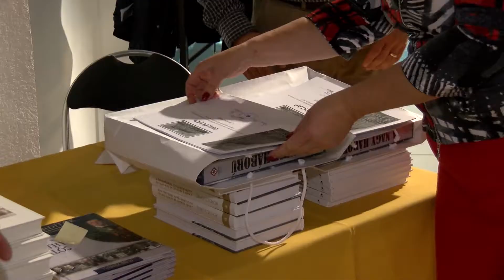Körkép -3- (2018.11.09.)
Idén huszonötödik alkalommal rendezték meg az általános és középiskolások helytörténeti vetélkedőjét.